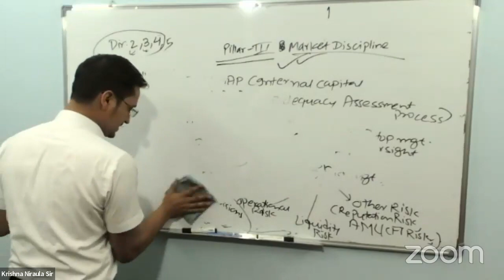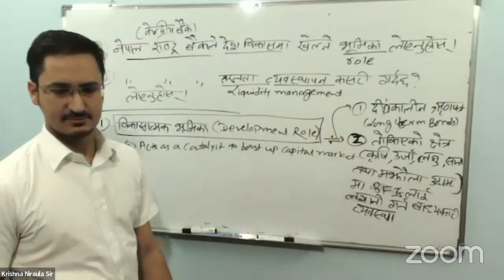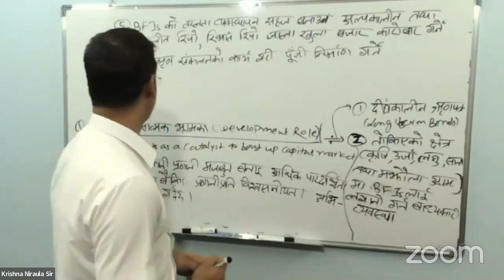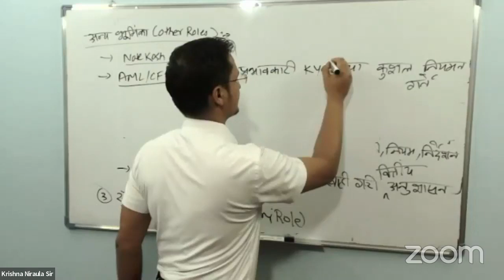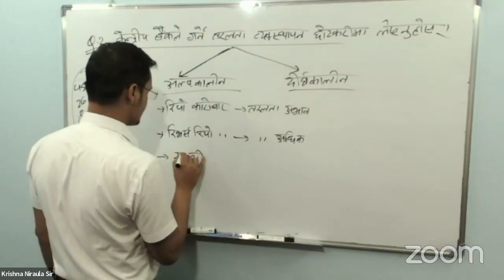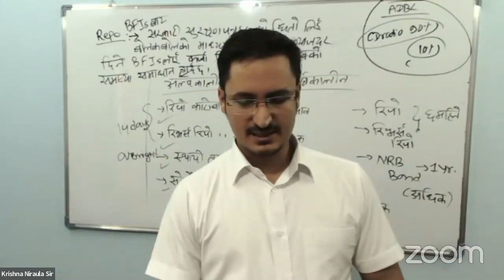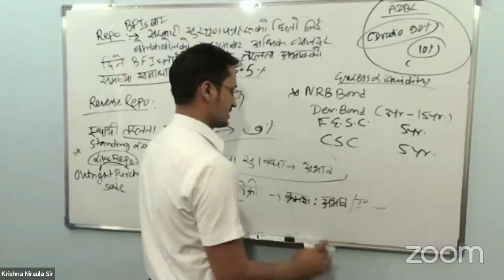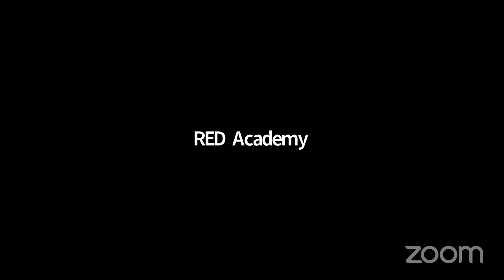Nepal Bank Limited Online Class Day 2